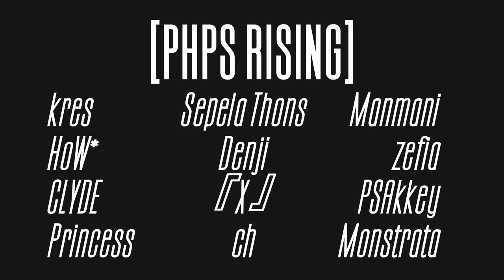[PHPS RISING]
Hopefully this is good
Edit: JV2
CG Animator: Mordecai

Spinners:
kres
HoW*
CLYDE
Princess
Sepela Thons
Denji
X
Monstrata
Manman
zefia
PSAkkey
ch

Composers: Gramatik & Kotek